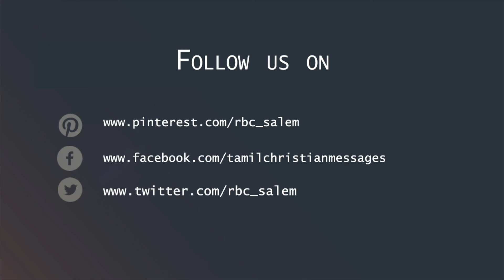Multitude of His mercies